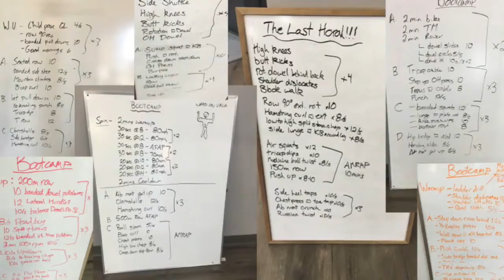KHS Fieldwork Project - Robyn Klein (Human Kinetics)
Stapleford Health and Rehab
Special Project:  Living Now Boot Camp